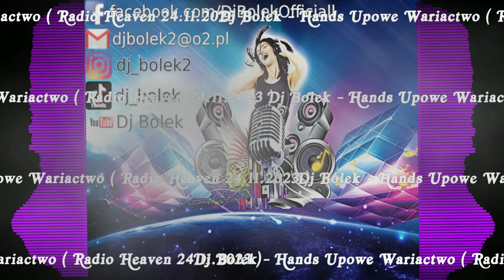Dj Bolek - Hands Upowe Wariactwo ( Radio Heaven 24.11.2023 )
✅Witam Kochani. Leci do was kolejna mega dynamiczna audycja, czyli z gatunku Hands UP. Naprawdę fajne znane jak i lubiane kawałki, które mieliście okazje posłuchać w innych gatunkach. Dziękuje za waszą obecność jak i aktywność. Do następnego ✅

Proszę wszystkich o dołączanie jak i  zapraszanie do mojego FP jak i innych grup swoją rodzinę znajomych.

Proszę również o komentowanie, udostępnianie i lajkowanie. THX

SET!!! SET!!! SET!!! SET!!! SET!!! SET!!! SET!!! SET!!! SET!!! SET!!! SET!!!

🔴 Remixy zostały wykorzystane wg prawa cytatu [art.29 ust.1 ustawy o prawie autorskim i prawach pokrewnych] 🔴

⭕️ The songs used in the film do not have to earn them! ⭕